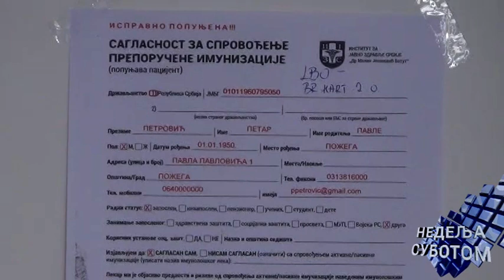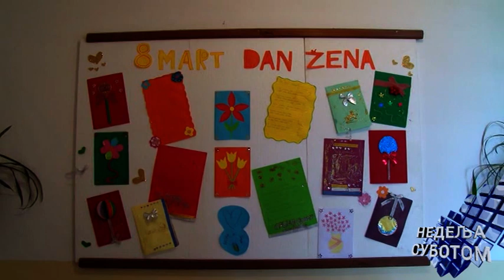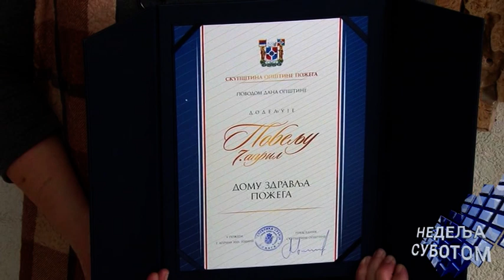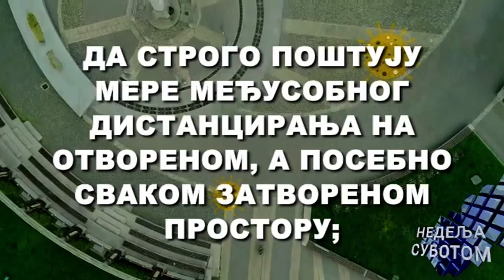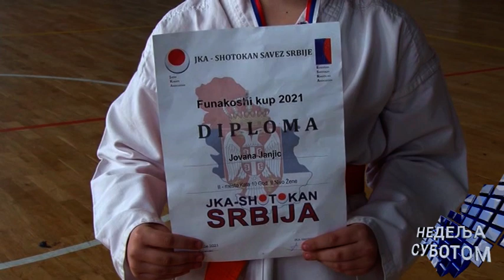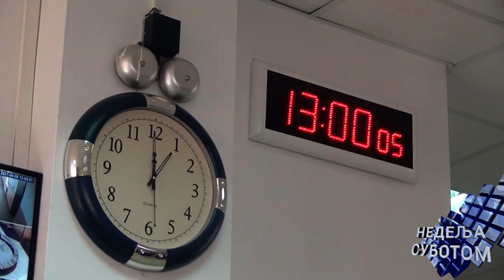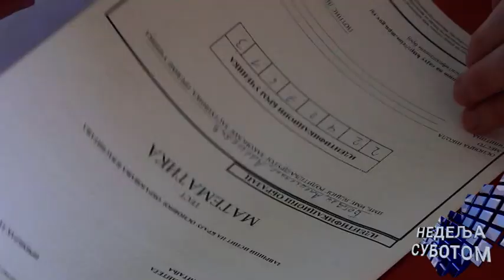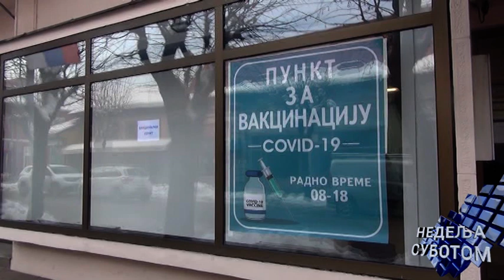Nedelja subotom 10 04 2021